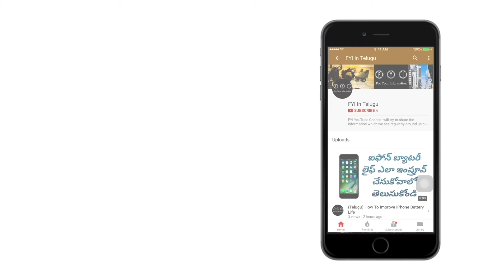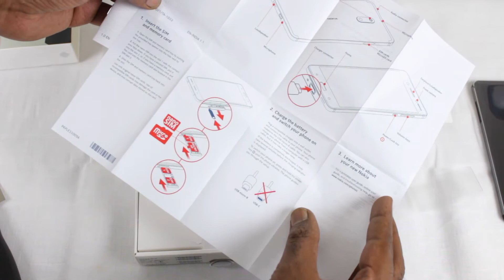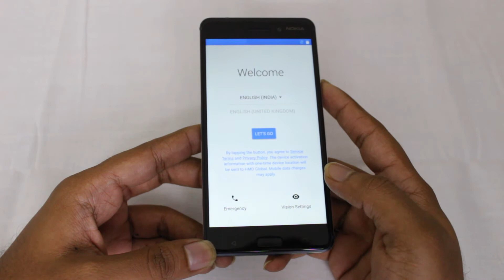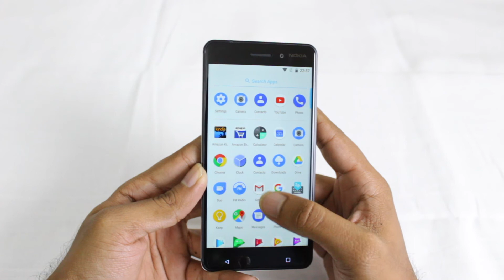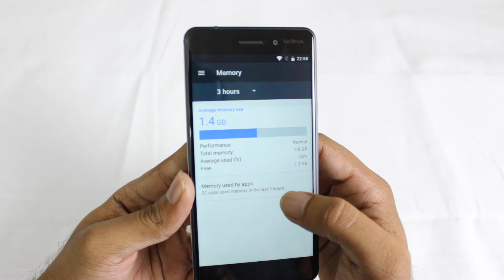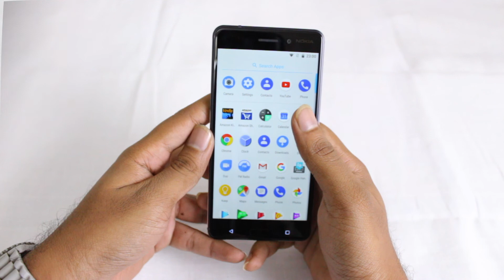(Telugu) Nokia 6 Unboxing And Features Overview